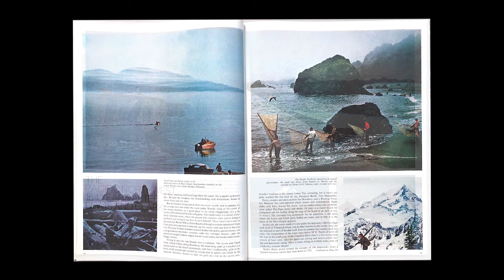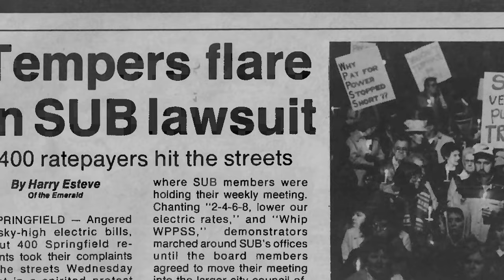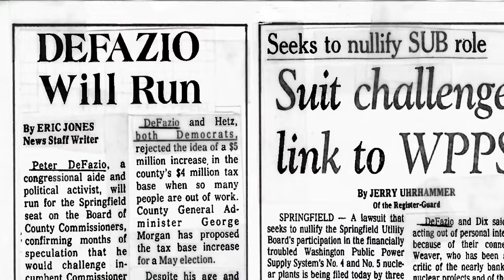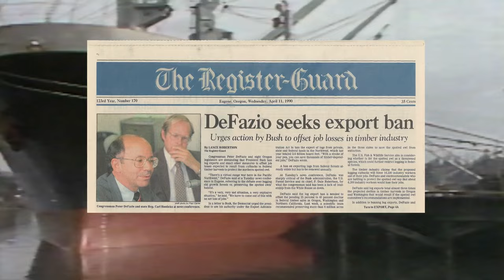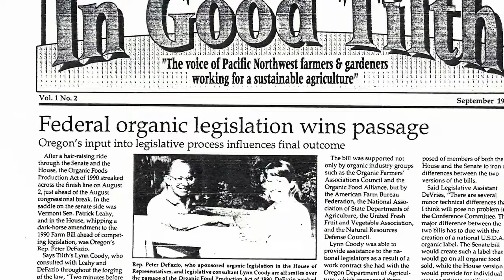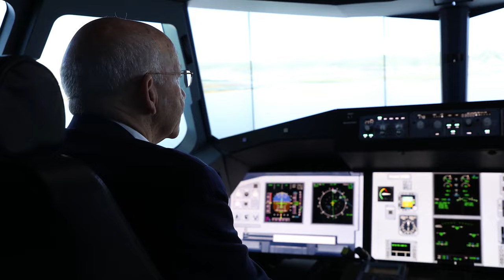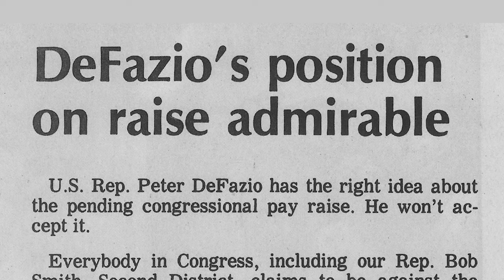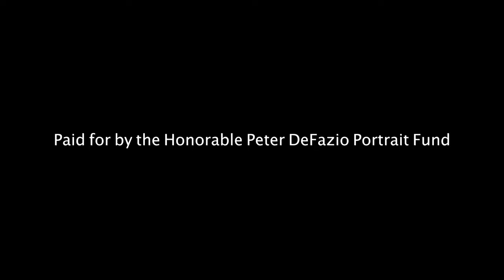"The Tiger of the House"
A look back at Peter DeFazio's remarkable career in the House.